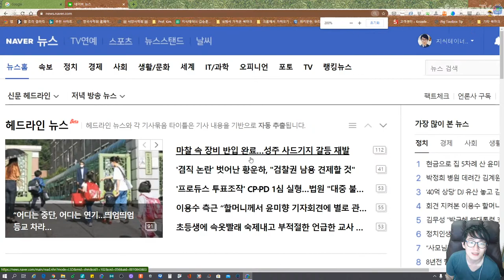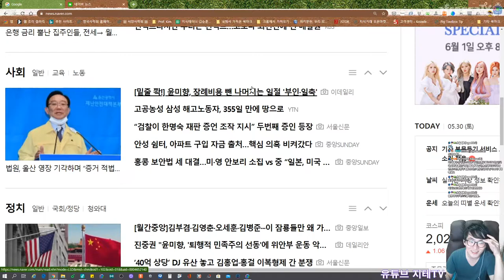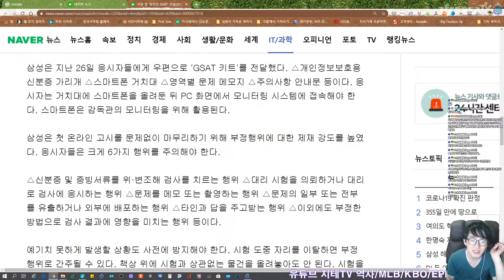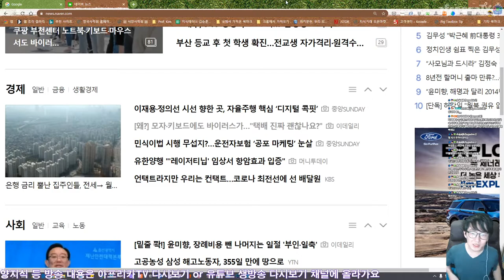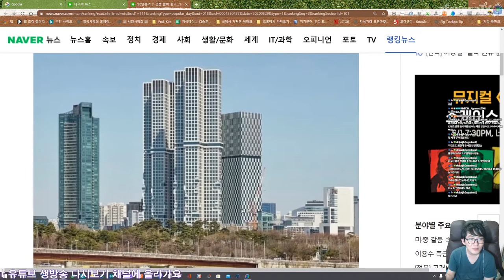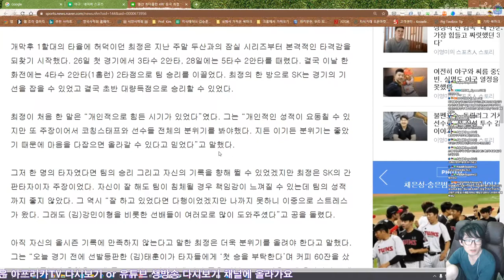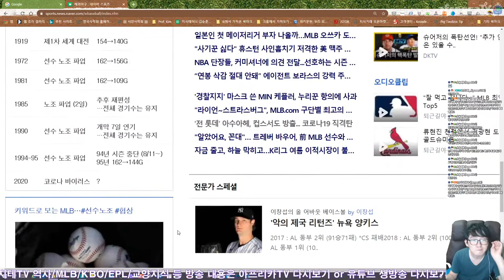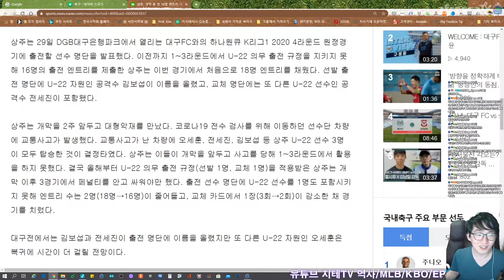멜론을 끊었더니 저작권 걱정 없이 풀영상 올릴 수 있네요 | 아프리카TV BJ지식테이너 김승훈 2020.05.29 방송 1부